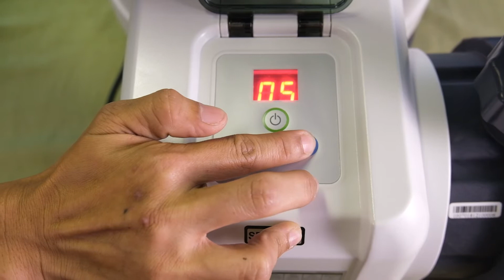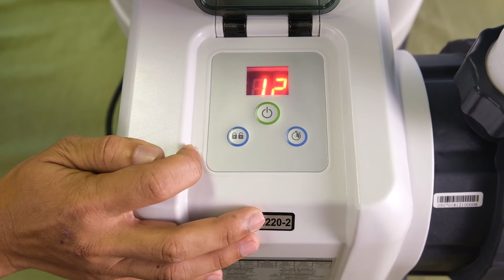การตั้งเวลาเครื่องกรองทราย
Relax Pool จำหน่ายสระว่ายน้ำ INTEX แบรนด์แท้จาก USA
จำหน่ายและรับติดตั้งทั่วประเทศ โดยทีมงานมากประสบการณ์

Line@ : @relaxpool (มี @ ด้วยนะคะ)

กด "ติดตาม" ทีมงาน Relax Pool เพื่อรับข่าวสารและโปรโมชั่นดีๆจากเรา